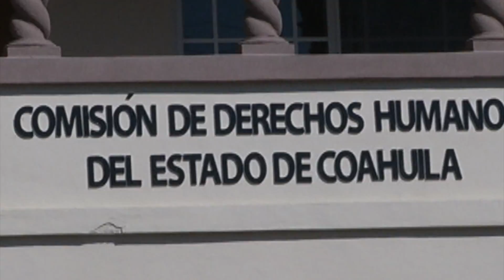Niega alcalde violar derechos humanos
El alcalde Isidro López Villarreal negó por escrito que haya violado los derechos humanos de los saltillenses con las fotomultas y entregó un documento por escrito al Congreso local a través del director jurídico.